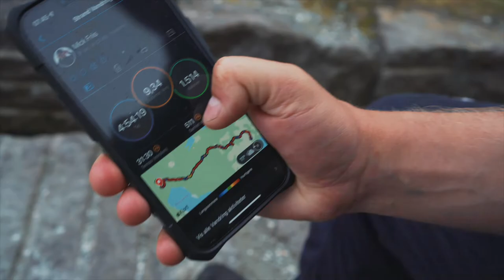Garmin - For Both Your Worlds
Oplev verden på en helt ny måde med Garmin.